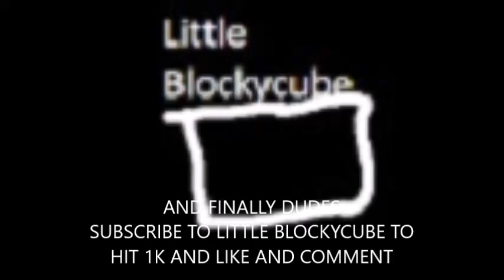SUBSCRIBE TO LBC